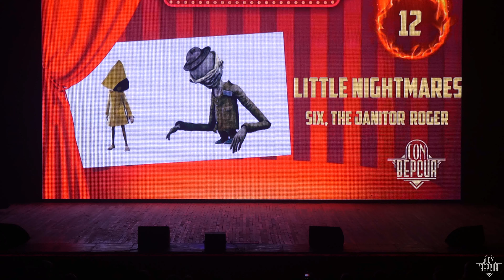Little Nightmares – Six, the Janitor (Roger) (Командное косплей дефиле) - CON.Версия 20.08.22